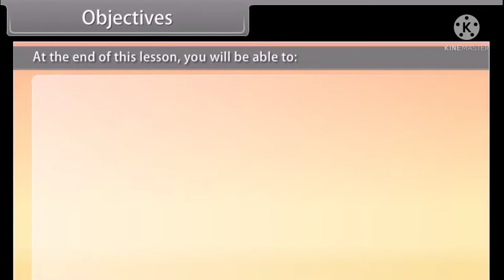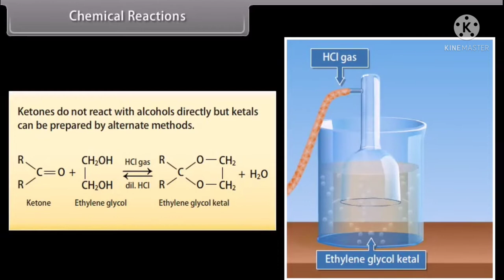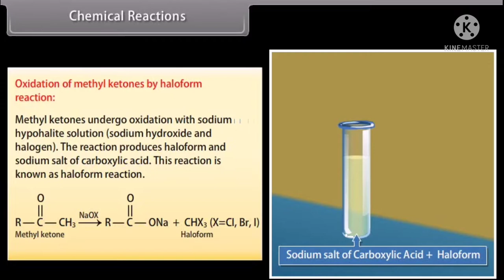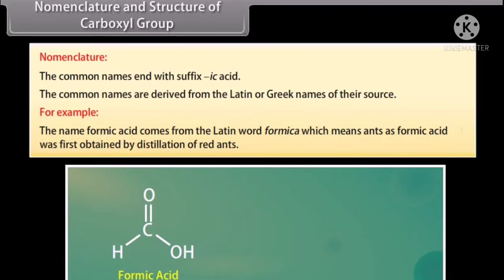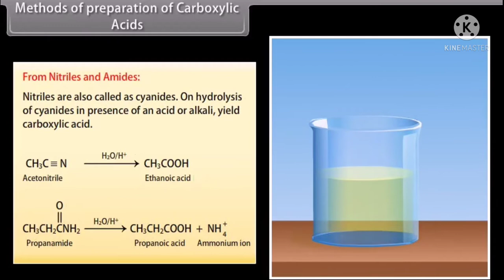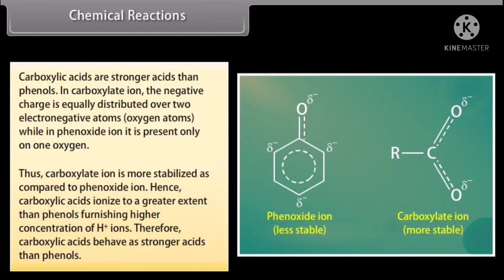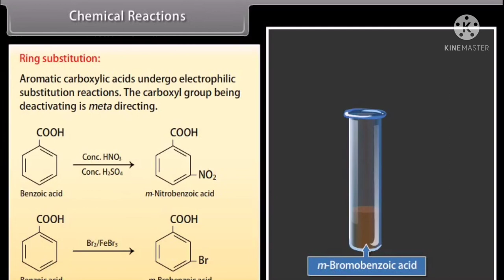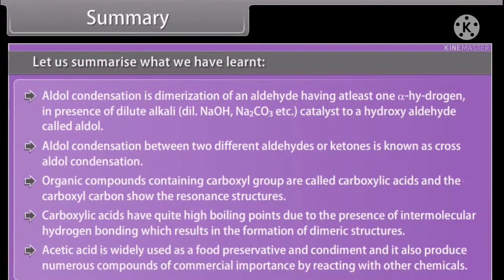class 12th || chapter 12 aldehydes ketones and carboxylic acid || part - 2nd || animated.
class 12th || chapter 12 aldehydes ketones and carboxylic acid || part - 2nd || animated. animated videos for class 12th
aldehydes ketones and carboxylic acid class 12,aldehyde ketone and carboxylic acid,